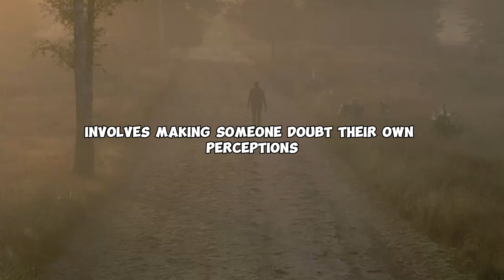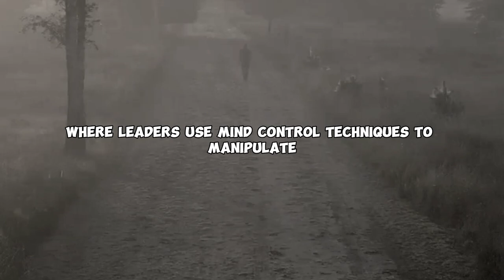SECRET WEAPON TO MANIPULATE PEOPLE...